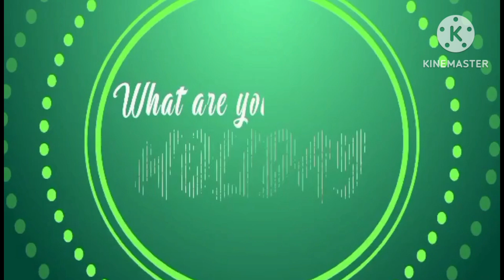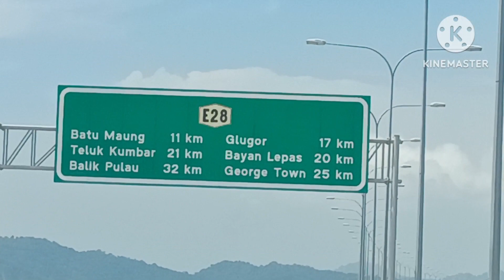THE LONGEST BRIDGE OF PAULA PENANG IN MALAYSIA